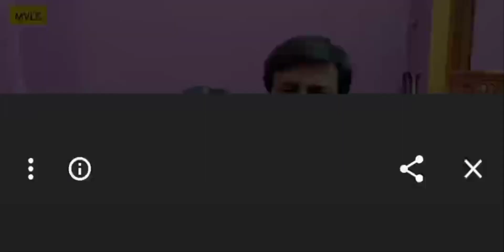ছেলের ব্যাপারে কী সিদ্বান্ত নিল নিজের মুখে জানিয়ে দিল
tina vlog
tina controvercy
sandip controvercy
today tina vlog
today tina video
today sandipvlog
today sandip video#ajker tina vlog
ajker sandipvlog
tina recent video
sandip recent video
tina popular vlog
sandip popular vlog